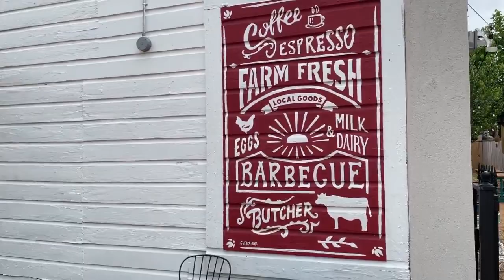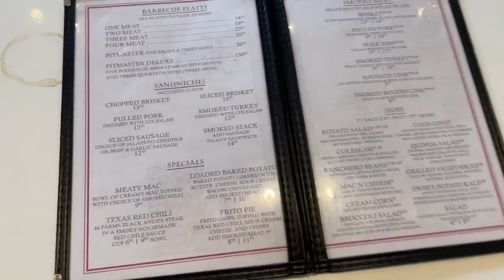Henderson & Kane General Store 5/21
A video tour of Henderson & Kane General Store in Houston, TX.